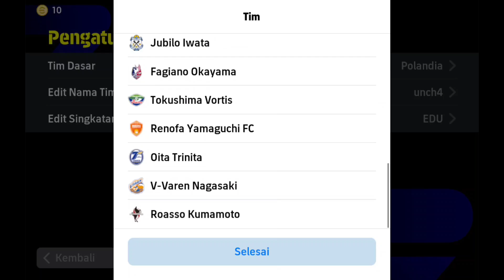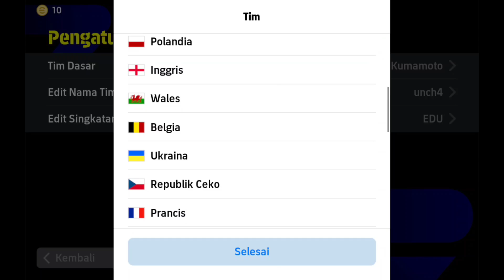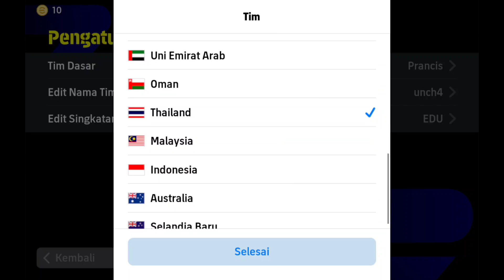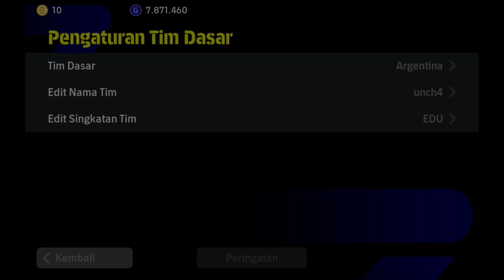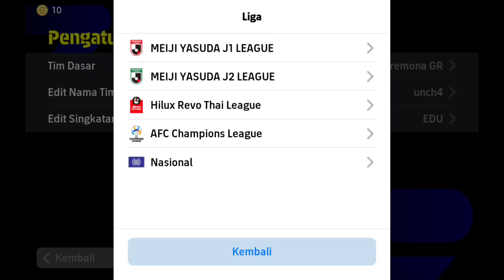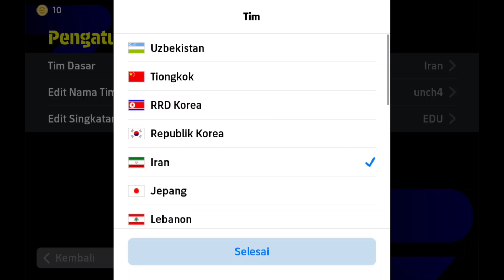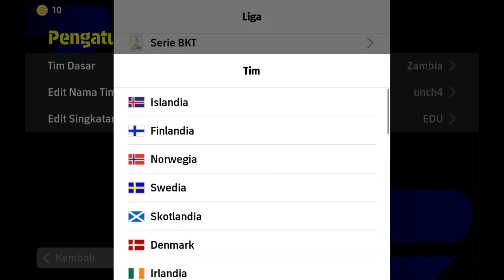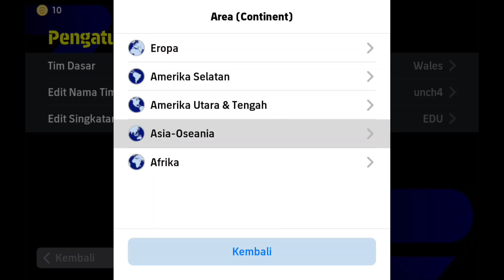FORMASI DEFAULT TERBARU UPDATE REMINDER FORMASI LANGKA 4-2-1-3 SPESIAL DIAMOND EFOOTBALL 2024 MOBILE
BOCORAN POTW WORLDWIDE KAMIS 28 SEPTEMBER MO SALAH 99, H. KANE 99,MORATA 97 DI EFOOTBALL 2024 MOBILE

efootball mobile
pes 2023
efotbalman
brazil epic
epic casillas
maradona